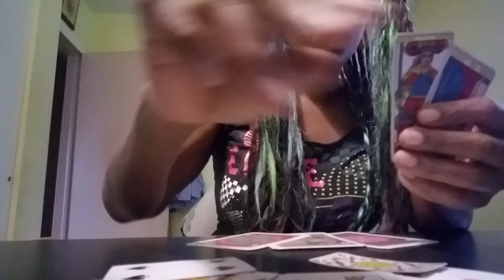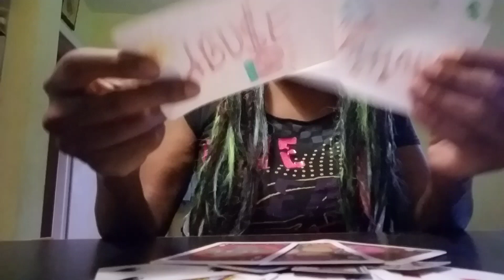VIRGO ♍ SoulMate Opportunity July 2019 Pt.2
DOWNLOAD GOOGLE HANGOUTS 4 PRIVATE READINGS
$15 Virgo ♍ Whats Coming In July 2019

A💲k   4  💸FREE💸
4 CARD PICK@U 4 U, TWIN FLAME OR DIVINE

31 Day ♦️A♣️C♥️E♠️ Energy Cleanse $20 (Each ♦️A♣️C♥️E♠️ $5)
Boost Double Up $30
Boost Triple Up $35
Boost Quadruple Up $40

Card Clarification $1

*1/2 Price HUMP DAY WEDNESDAY*

1 Question $3
High 5 $5
Twin Flame or Divine Snoop $7
10 Kard Spread $10
Twinning $16
Sign Compatibility $18
Money Spread $20
Love Spread $20
11:11 $22
Twin Flame Mutual Energy $30
Twin Flame Crossover $35
Twin Flame Past Life $45
Crossover Message $40
Past Life $45
Half Deck Spread $50
Full Deck Spread $100

💯Birthday💲ea💲on💲pecial💲💯💜🧡
FULL DECK SPREAD $90
HALF DECK SPREAD $40
PAST LIFE $23
CROSSOVER MESSAGE $20
TWIN FLAME PAST LIFE $23
TWIN FLAME CROSSOVER $17
TWIN FLAME MUTUAL ENERGY $15
11:11 $11
MONEY SPREAD $10
LOVE SPREAD $10
SIGN COMPATIBILITY $9
TWINNING $8
10 KARD SPREAD $5
TWIN FLAME OR DIVINE SNOOP $3
HIGH 5 $2
1 QUESTION $1

Win FREE Reading💲
Thank U 4 💲UB💲CRIBING

💚MUCH💜BLE💲💲ING💲💚